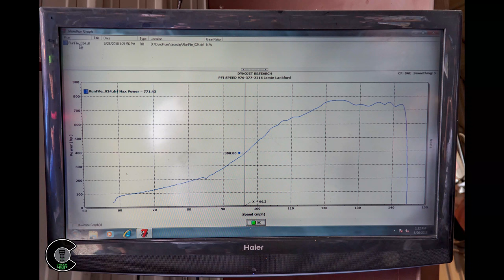1999 Civic Si on the dyno @ PFI Speed - 771 fwhp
This was shot on a GoPro Hero 5 using the Karma Grip at PFI Speed's Dyno Day on May 19, 2018.